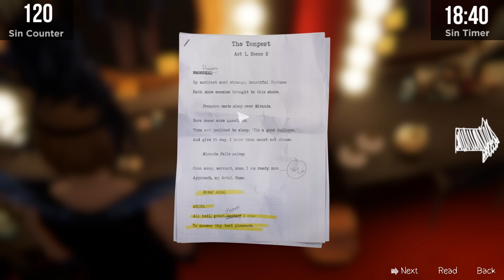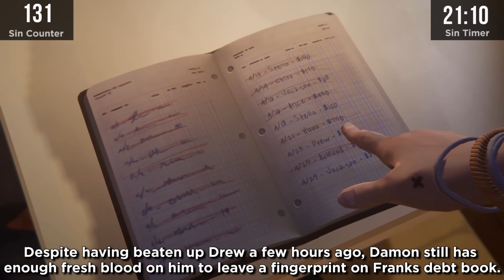GAME SINS | Everything Wrong With Life Is Strange: Before The Storm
Check it, Life Is Strange: Before The Storm is hella lame, shaka bra. Completely devoid of the charm of the first game. For serial, it has a lot of sins.

Please enjoy GAME SINS Everything Wrong With Life Is Strange: Before The Storm.